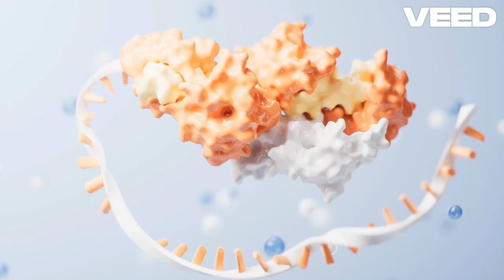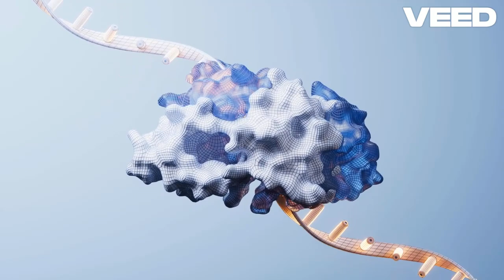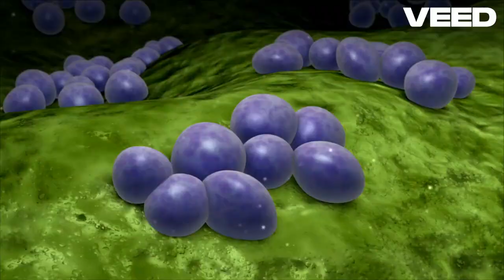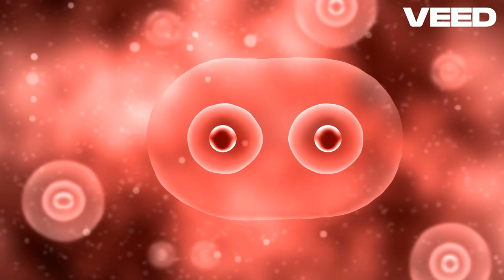Mitoz Bölünme Süreci Aşamaları ve Önemi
"7. Hafta:
 23-27 Ekim" 4
2.ÜNİTE: HÜCRE VE BÖLÜNMELER
F.7.2.2. Mitoz
"F.7.2.2.1. Mitozun canlılar için önemini açıklar.
F.7.2.2.2. Mitozun birbirini takip eden farklı evrelerden oluştuğunu açıklar." "(F.7.2.2.2. açıklama)
Mitoz evrelerinin adları verilmez."